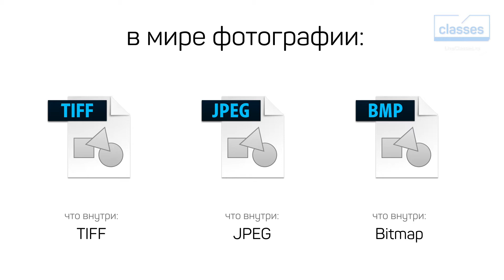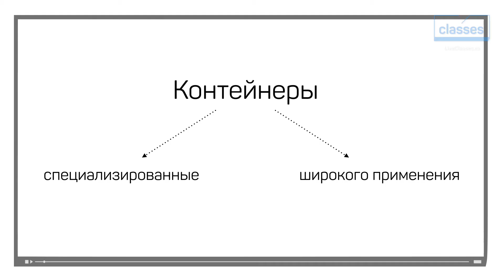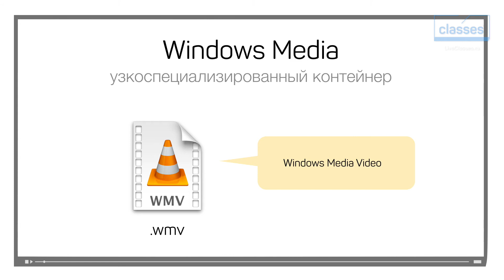Контейнер. Монтажные кодеки и алгоритмы компрессии. Дмитрий Ларионов.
Узнайте, как решаются все проблемы, связанные с монтажными кодеками и экспортом видео.